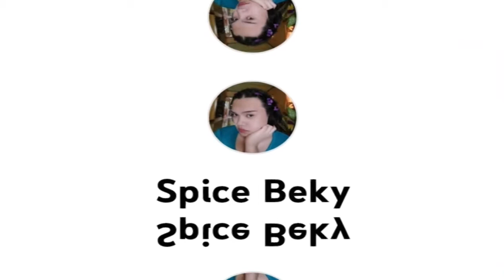SHOUTOUT YT FRIENDS